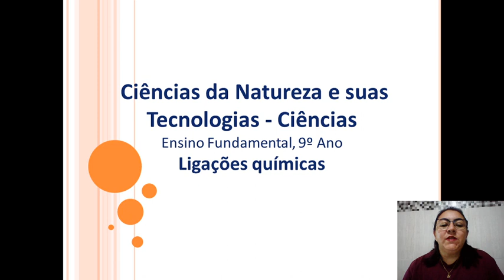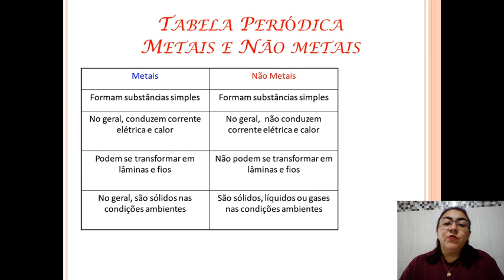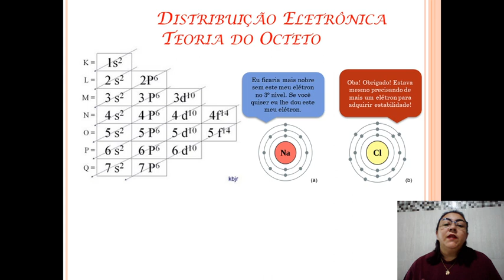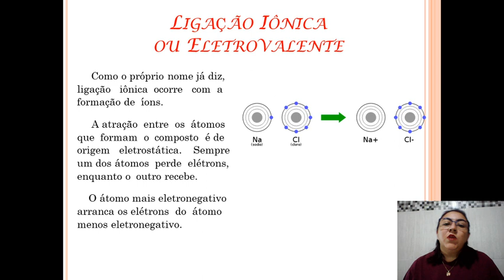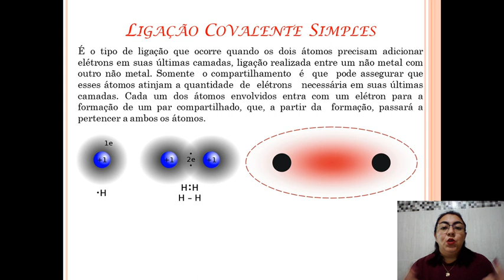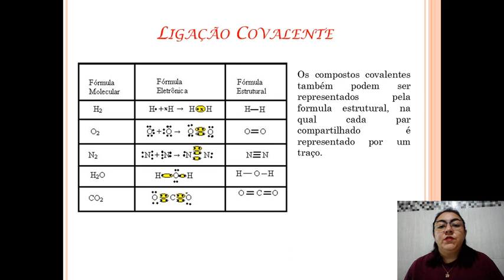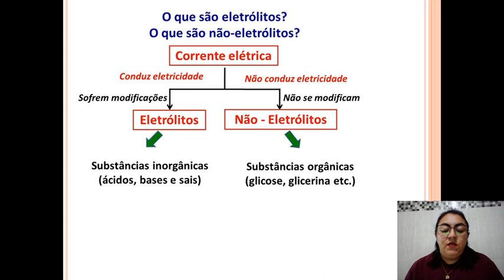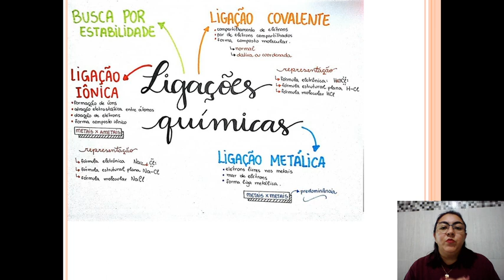Aula de ciência 9º ano 22/06/2020